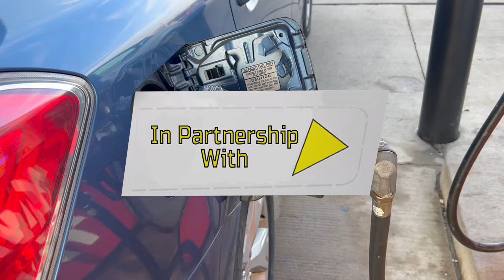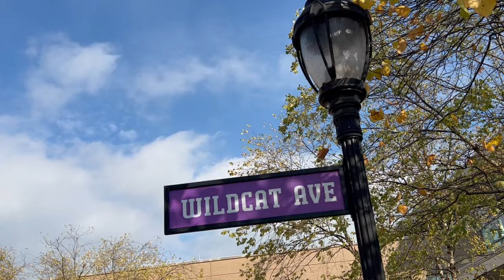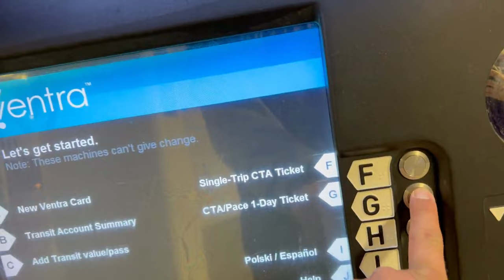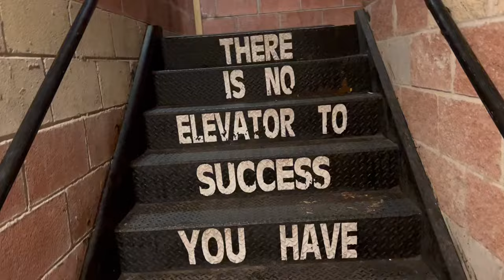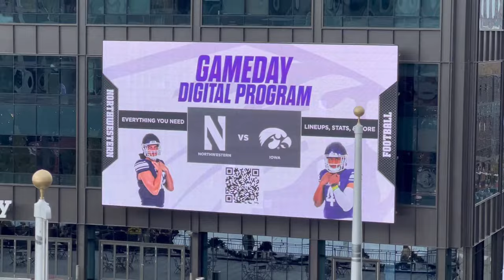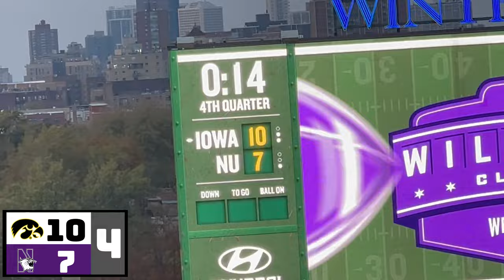Football at WRIGLEY FIELD - Iowa vs. Northwestern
Iowa Hawkeyes and Northwestern Wildcats face off in the Wildcat Classic from Wrigley Field in Chicago, IL. November 4, 2023.

Presented by Pulltab Sports. Checkout their articles and podcasts on Midwest sports and culture as well as some bonus articles from me